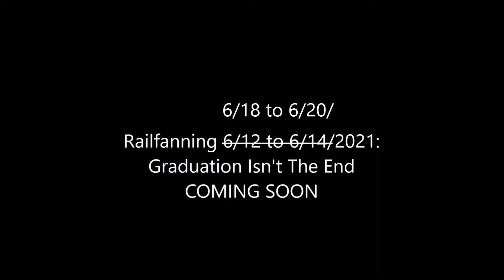Railfanning 6/14/2021: Heat Before the Storm